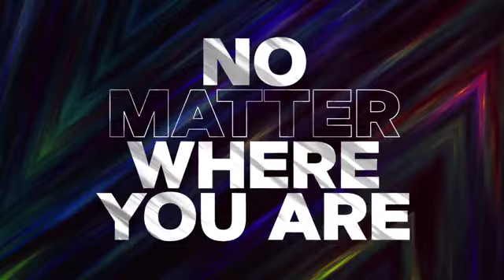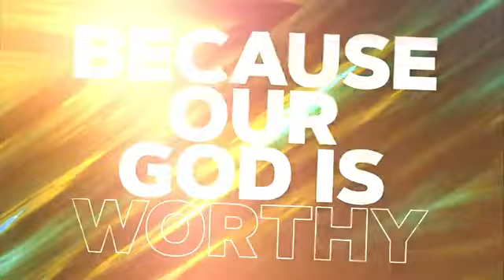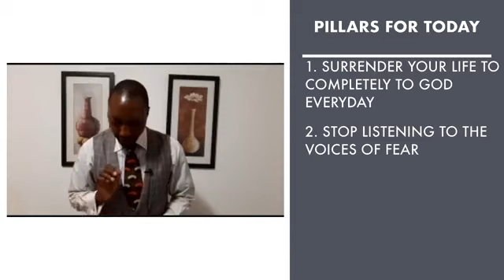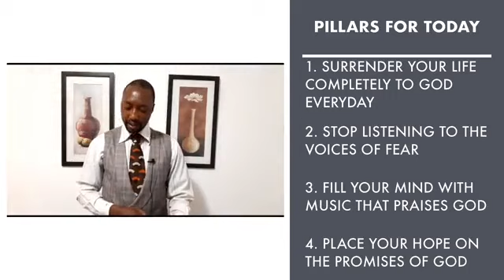Replacing Fear with Faith - Ps Dexter Harah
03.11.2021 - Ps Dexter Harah